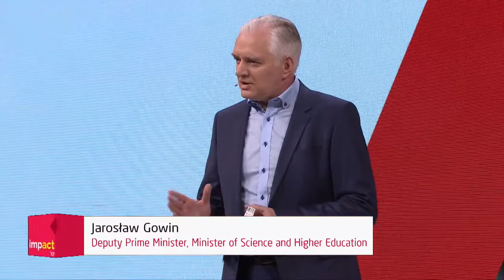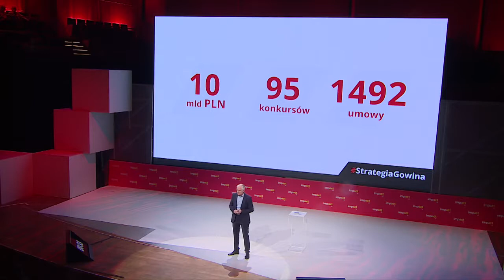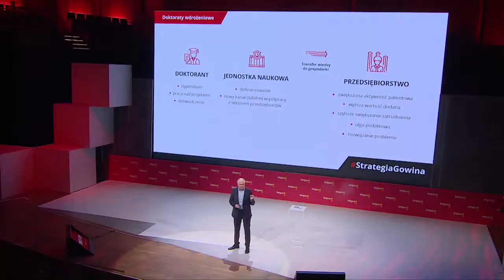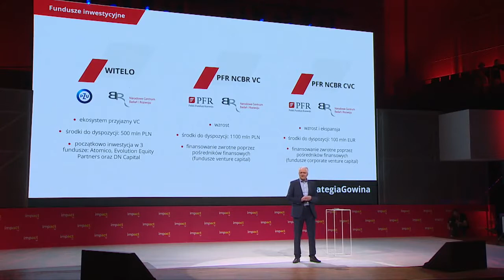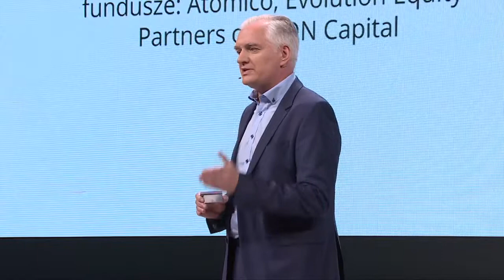Otwarcie kongresu Impact'17 - Jarosław Gowin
Wystąpienie ministra Gowina podczas otwarcia kongresu Impact'17